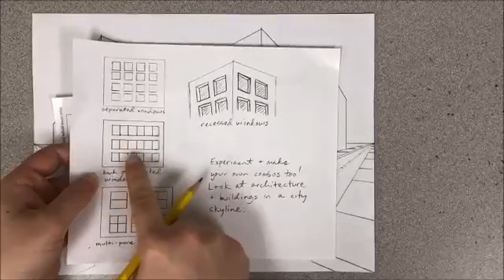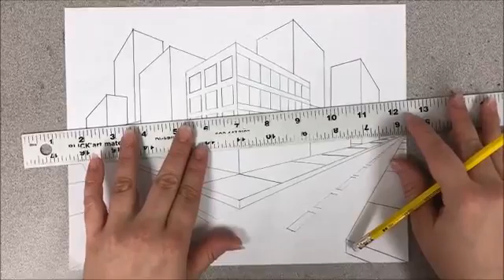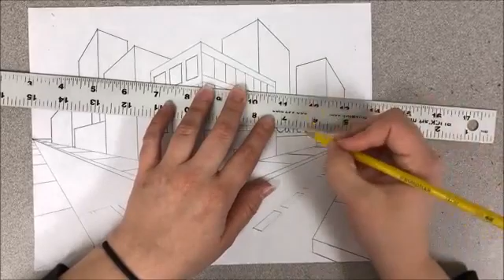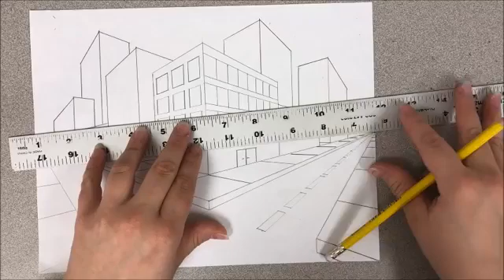2 point perspective (part 3)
How to draw a cityscape in two-point perspective (part three of four)